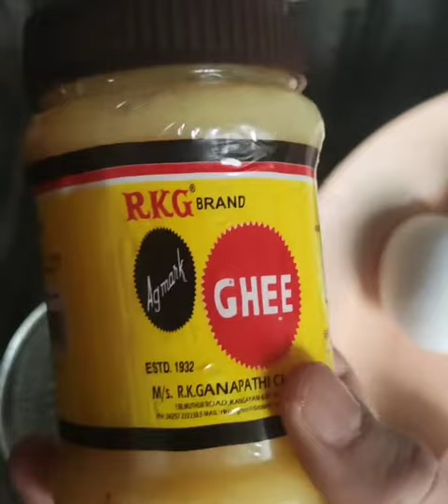Bread milk pola// റമദാൻ സ്പെഷ്യൽ രുചിയൂറും പാൽ പോള😋, Try ചെയ്തു നോക്കൂ..😍/ Bread pola/milk pola